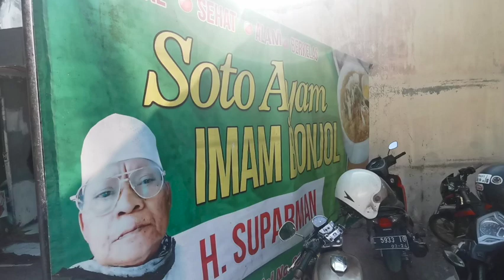SOTO AYAM LEGENDARIS!!! Lebih dari 40 tahun!!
Soto Ayam Imam Bonjol

Harga soto mulai dari 35rb.